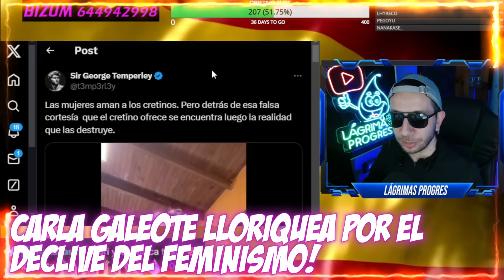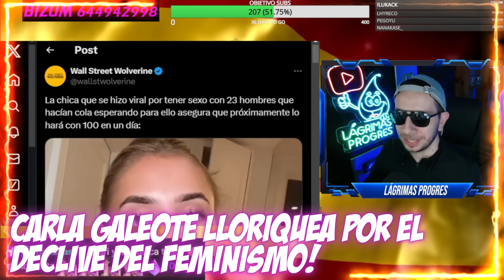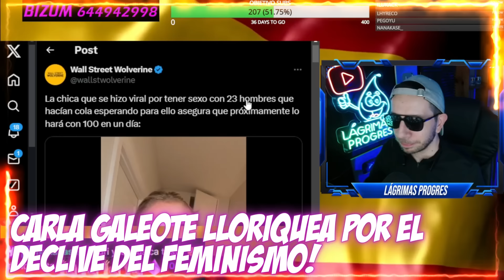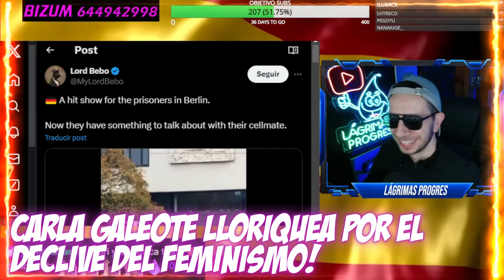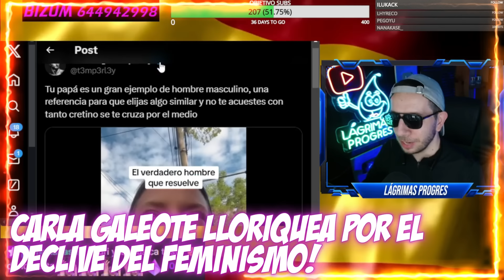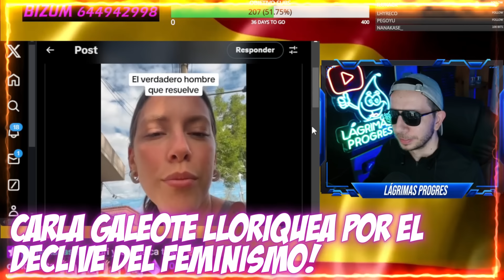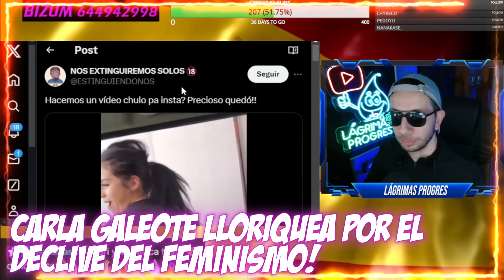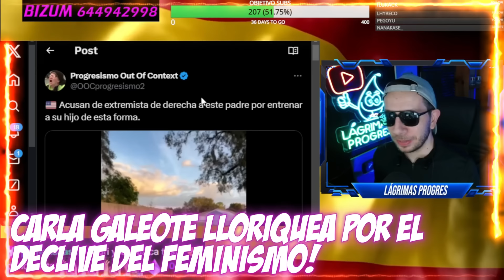LA FEMINISTA CARLA GALEOTE LLORIQUEA por el DECLIVE del FEMINISMO... y PIDE DECONSTRUIRLO! A MAMAR!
Desastre entre las filas feministas donde cunde la tristeza porque el feminismo está de capa caída...